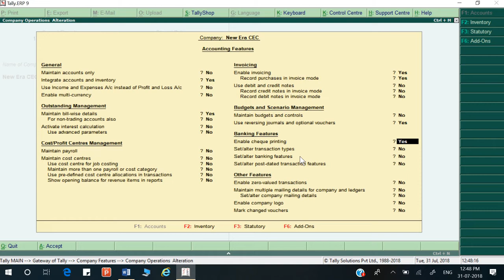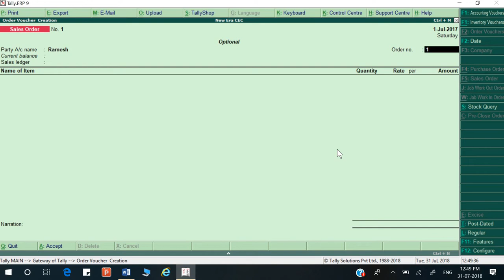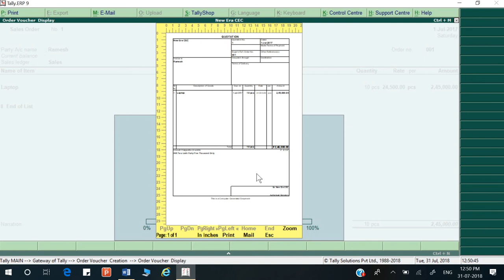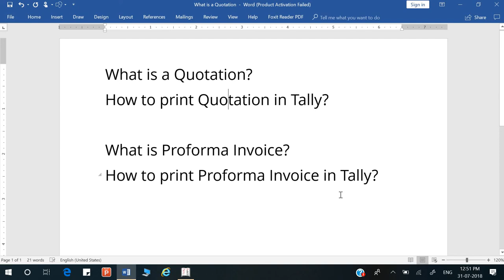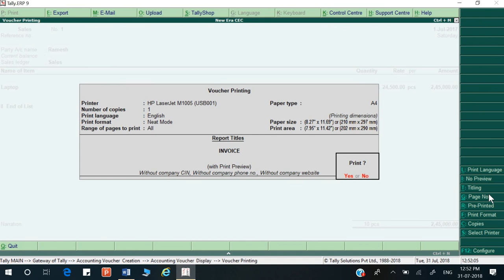Quotation & Proforma Invoice by Deepak Gupta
In this Video you can learn, How to print quotation and Proforma invoice in a easy way.

Courses ;- MCFA , DCFA, ADCA, DCA, CCC,  DTP,  CAP,   O Level, C, C++, Internet.